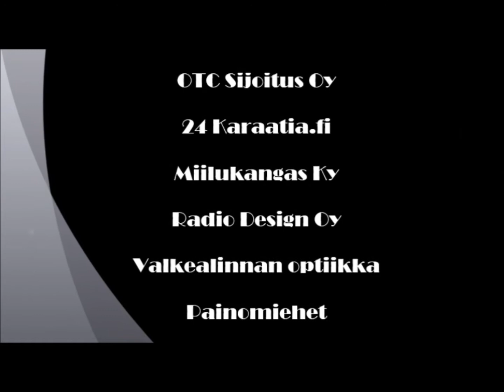EttaTV: Etta - Hurrikaani ennakkoa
Päävalmentaja juttelee mukavia ja laittaa terveisiä Hurrikaani ottelun aattona.